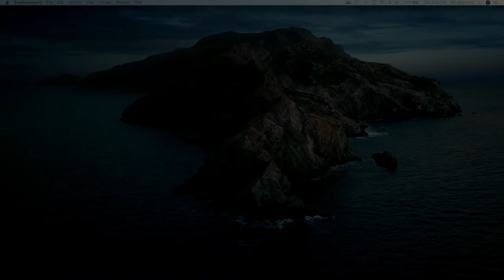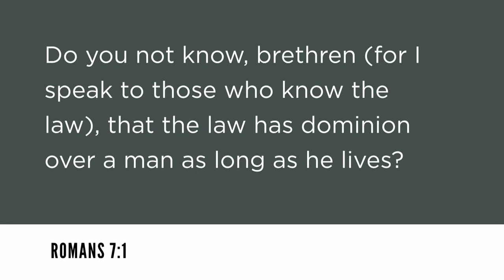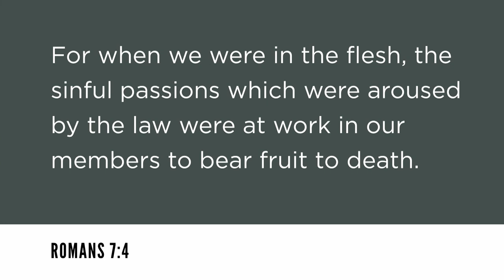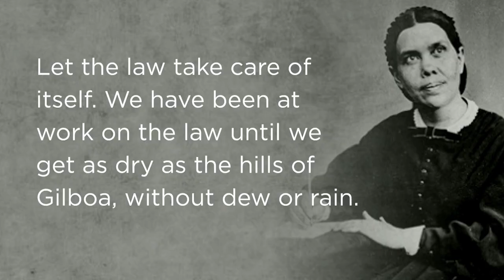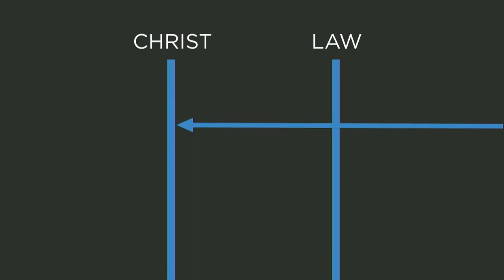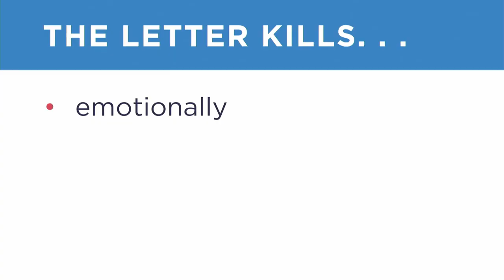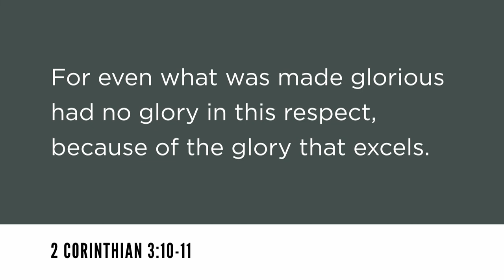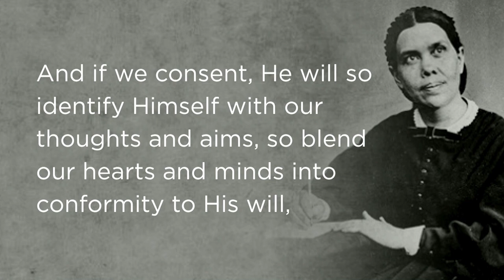6. Ty Gibson - The Ultimate Paradigm Shift - NNZC Big Camp 2020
Thursday Night Meeting